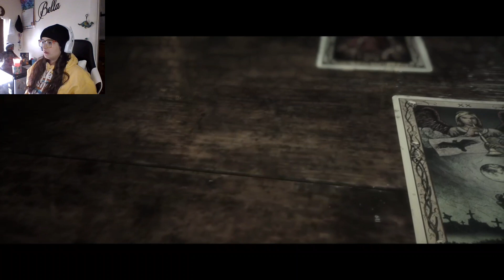ON THE HUNT---The Quarry: Part 16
We are on the hunt for the White Wolf